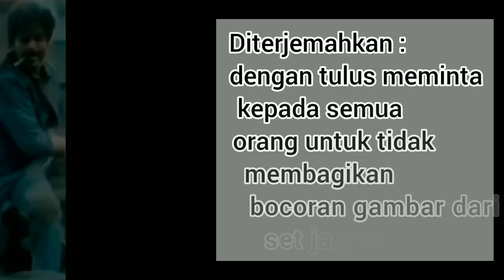Klip "JAWAN" BOCOR DI TWITTER, PEMBUATNYA MINTA DIHAPUS, tapi NETIZEN SENANG